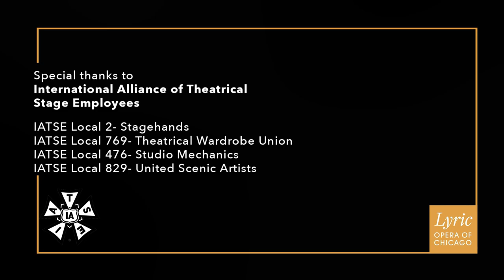Lyric Opera of Chicago presents Verdi’s ERNANI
The 2022/23 Season opens with a thrilling continuation of Lyric's acclaimed early Verdi series. Do-or-die drama and vocal fireworks make ERNANI a must-see opera for any music lover. Music Director Enrique Mazzola leads a quartet of world-renowned Verdians including Russell Thomas, Tamara Wilson, Quinn Kelsey, and Christian Van Horn in this epic tale of love, lust, and revenge.